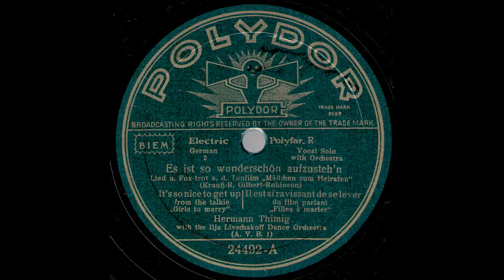Es ist so wunderschön aufzusteh`n / Hermann Thimig mit Ilja Livschakoff & Orchester